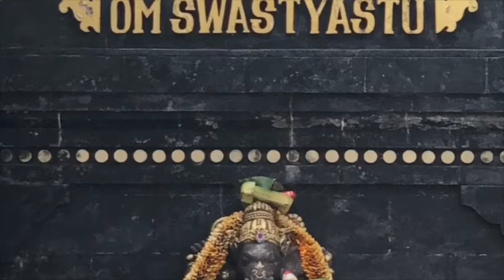ĀTMĀDI VIJÑANAM, A DISSOLUÇÃO DE JIVA COMO GRANDE REMÉDIO DO AYURVEDA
Atma, no contexto do Ayurveda, está relacionado à consciência pura e é uno, não dividido. Ele é o princípio da consciência que alimenta todo o sistema. Nosso Anandamaya Kosha expressa, em algum grau o Atma. Dentro desta perspectiva ele é um tipo de Samadhi em que a noção do tempo, do eu, de dualidade desaparece. Vivenciar essa experiência através do Anandamaya Kosha é a base da saúde, pois como foi visto no módulo 1 do Asvini Ayurveda, a raiz de toda doença é a desconexão com o divino, e o estado de Samadhi experimentado conforme descrito recupera essa conexão. Nesse contexto, Atma é esse divino. Alguns chamam de Ganesha, Vishnu, etc, e tudo bem, o importante é que se mantenham 3 características fundamentais: Sat- Cit-Ananda. Sat é o que é eterno, verdadeiro e infalível, onipresente. Chit traz a noção do onisciênte, onde tudo está. Ele está relacionado aos registros Akashicos, é o substrato de consciência de onde tudo provém. Aananda seria traduzido como amorosidade, graça divina, a antiga noção de Aleluia que carrega a presença divina manifesta em uma sensação de bem estar, calma, amorosidade, centramento e tranquilidade, que podem ser reunidos no sentido de bem-aventurança ou onipotência, tendo o amor como a maior força que existe. Vivenciar Atma sem a presença do eu, estar nesse estado de iluminação é o grande remédio da Yoga e Ayurveda, pois a consciência da realiadade é tão avassaladora, que quando se retorna dela o mundo dual se mostra ilusório, e seu poder de transformação imediato é imenso. Você já pode ter experienciado isso em uma dimensão micro, nano, quando do nascimento de um filho, ou vendo a chuva, cantando, etc quando alguma coisa desperta um choque de consciência e mostra o que é real e o que não é.  Atma portanto, é esse estado de saúde plena e verdade absoluta.
Om Satchitananda Parabrahma
Purushothama Paramatma
Sri Bhagavati Sametha
Sri Bhagavate Namaha

Outras playlists interessantes de PSICOTERAPIA

Estudos, Foco & Inteligência: passe no concurso!